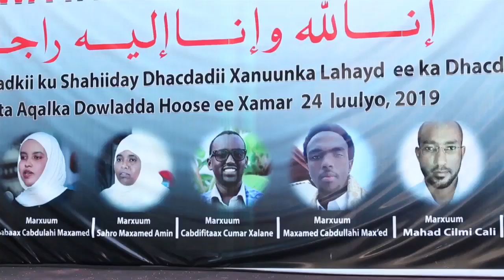Mala Sumeeyay Mise Dhaawicii Ayu Udhintay Yariisoow, Digniin Trump iyo Cabsi ka taagan Caawa Banadir